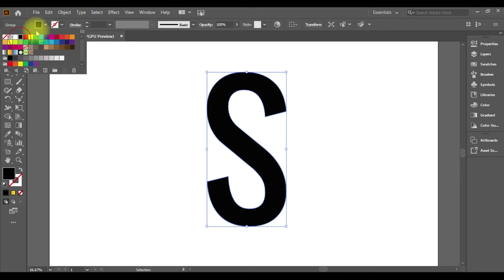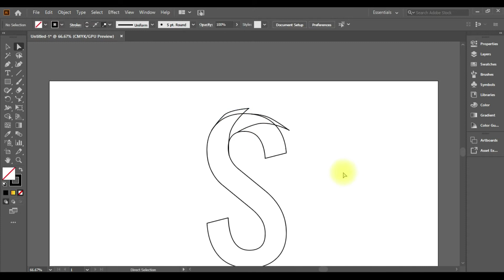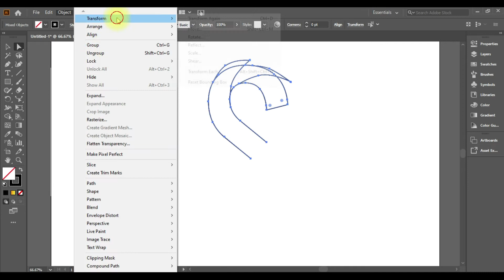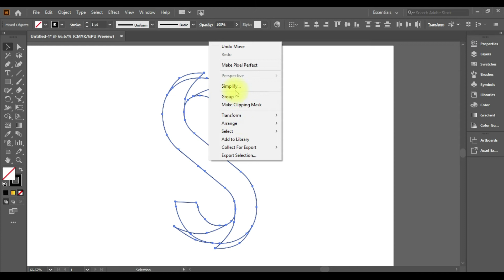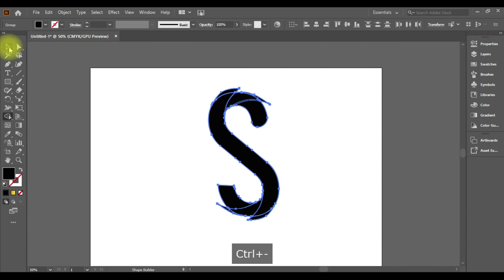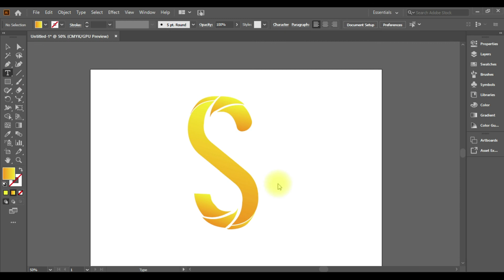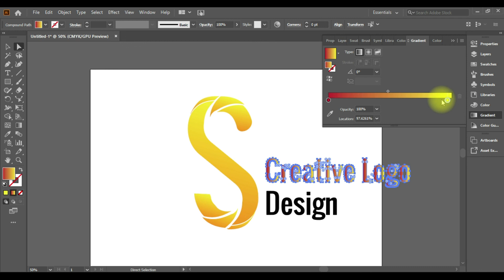how to draw s letter logo in adobe illustrator | logo design | graphic design | cyber tech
cyber tech
how to make s letter logo